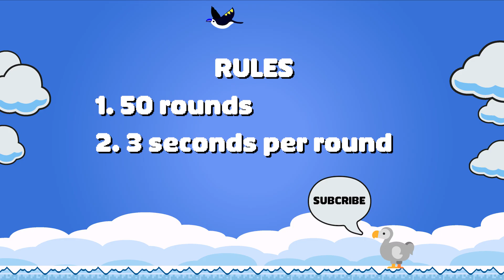Can You Guess The LOGO in 3 SECONDS? | Guess 50 Logo Quiz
Can You Guess The Logo In 3 Seconds? In this logo quiz there are 50 popular logos to guess and you have only 3 seconds per round to guess. We hope you enjoy this retro style guess the logo quiz!
Good Luck!

Welcome to Sky Blue Gaming.

☀️ Hands Down
☀️ Uno Emoji
☀️ Bop it!
☀️ Pass the Potato
☀️ Emoji Stamps